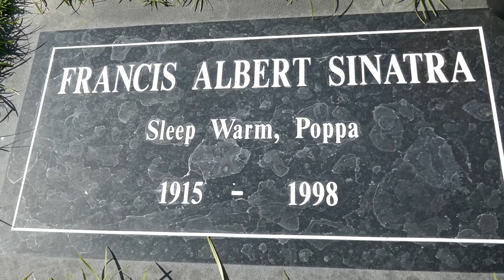Frank Sinatra's Grave Desert Memorial Park Palm Springs California USA June 11, 2022 The Rat Pack